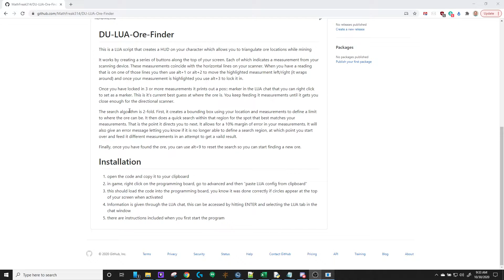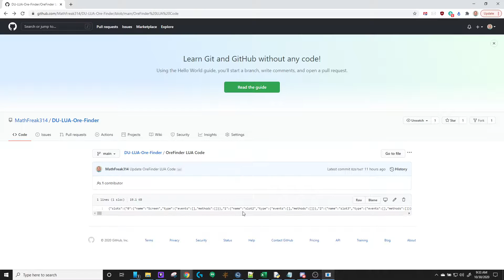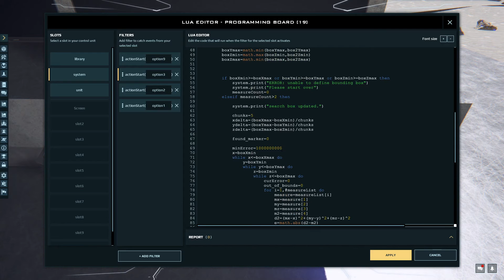DU Ore Finder Tutorial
This is a tutorial for my ore finding LUA script, I also give a brief walkthrough of how the code works.  Below is a link to the github page for the actual code.